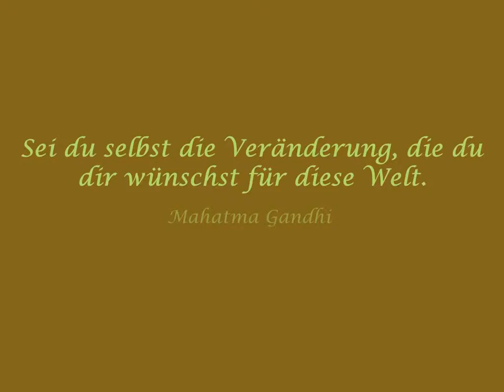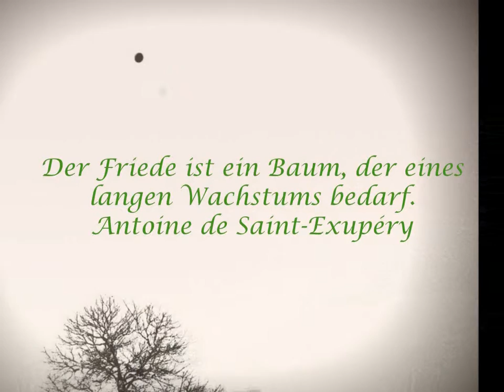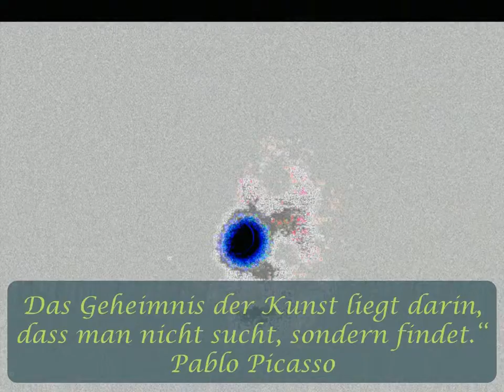Sights and symbols of closeness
Somewhere we know that without silence words lose their meaning, that without listening speaking no longer heals, that without distance closeness cannot cure.
-Henri Nouwen

worked out nature pictures: by me Fermina Raiz